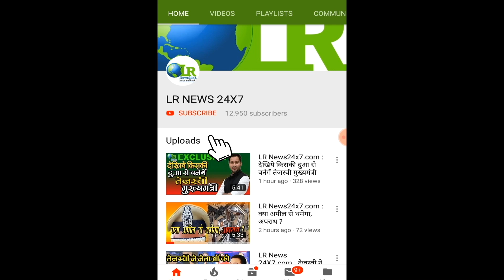LR News24x7.com : सावधान -फौनी मचा रहा है तबाही आप भी रहे होशियार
LR News24x7.com :
सावधान -फौनी मचा रहा है तबाही  आप भी रहे होशियार